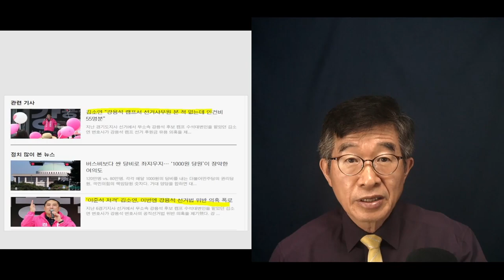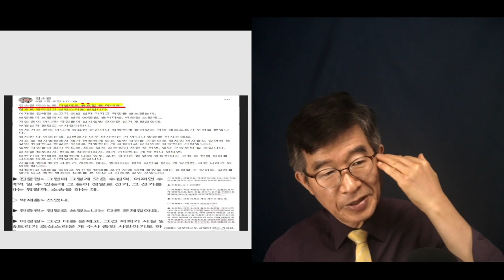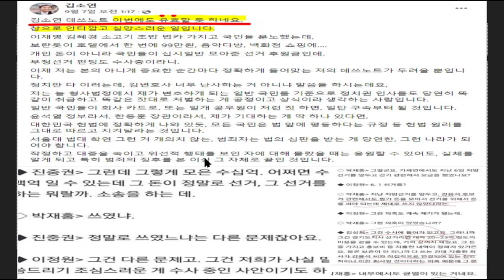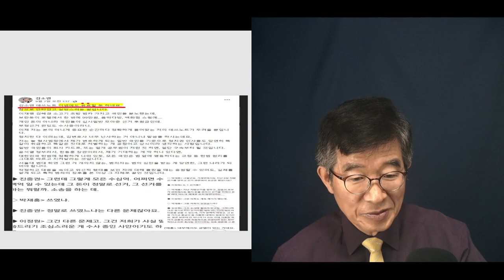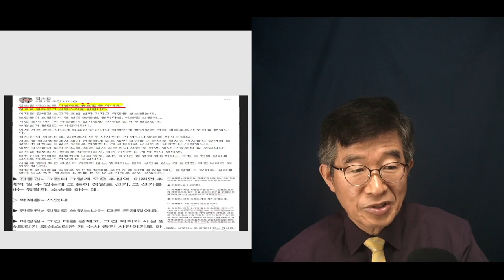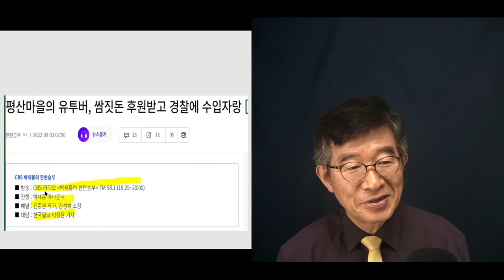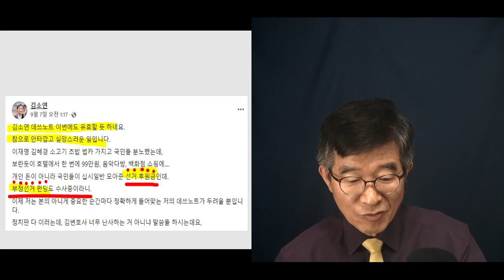후원금, 정말 걱정했는데 / 김소연 변호사, 폭탄선언 / 선언이 맞아떨어지지 않기를 바랄 뿐 [공병호TV]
Bitcoin : 3MTW849AkP2ftLeSK2teZHMmzLu7Z83s9U